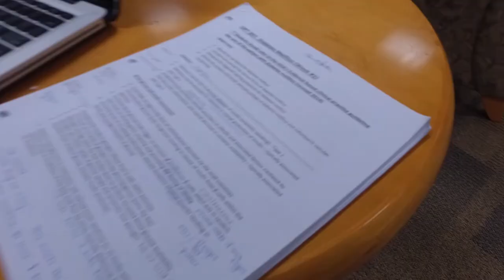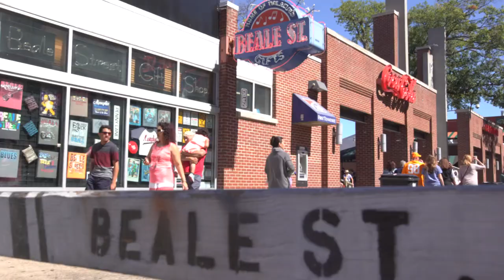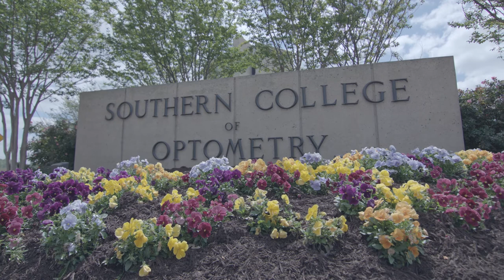Kaitlyn Streacheck—Southern College of Optometry Student Testimonial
Eau Claire, Wisconsin
University of Minnesota Duluth